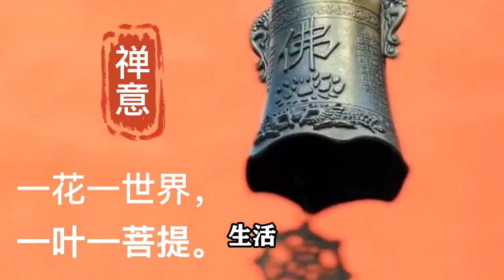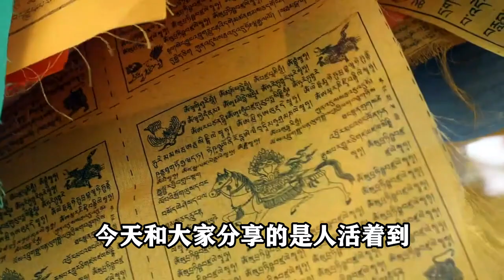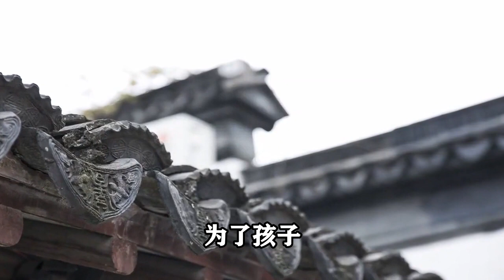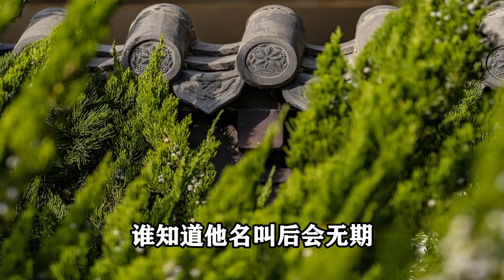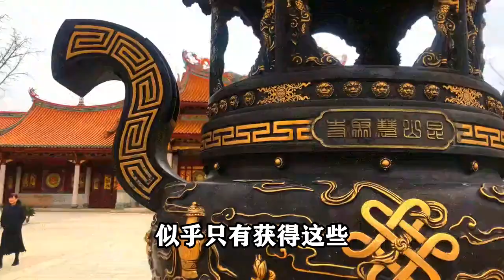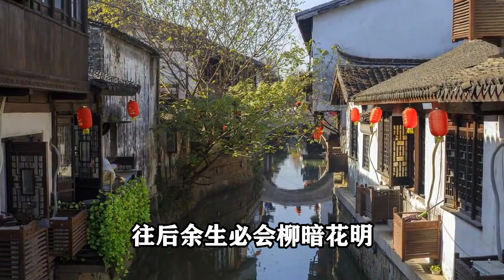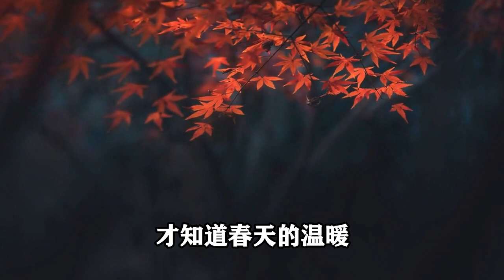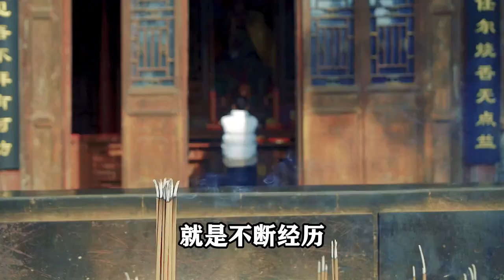禪意：人為什麽活著？生命的意義到底是什麽 這是我聽過的最好的答案